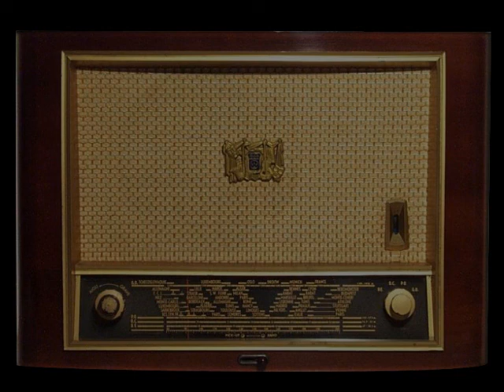De Guerreiro a Payador - Pedro Ortaça - (Vaine Darde/Pedro Ortaça)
De Guerreiro a Payador
Letra: Vaine Darde

Sou o que os historiadores
Procuram lá nas ruínas
Mas não sabem os doutores
Que esta saga não termina
Que ainda restam descendentes
Da terra dos sete santos
E o passado está presente
Em tudo aquilo que canto

Não sabem que a esses escombros
Ainda sirvo de escora
E que carrego no ombros
Trezentos anos de história
Podem pensar que sou louco
Mas eu comprovo na estampa
O que hoje somos poucos
Os fósseis vivos da pampa

Sou filho dos sete povos
Tenho sangue de Sepé
E tudo que digo eu provo
Com juramento de fé
O meu legado é tanto
Nem carece explicações
E até no canto que canto
Ecoa a voz das missões

Guarany fui batizado
E agora pago minhas penas
Sob o símbolo sagrado
Da velha Cruz De Lorena
Porém não sabe que nada
A história do vencedor
Que a lança fez-se guitarra
E o guerreiro payador

Pra manter viva a memória
As pedras ganharam nome
E transformaram em história
O que resta desses homens
Pois mais vale a carcaça
De um templo quase no chão
Que os descendentes da raça
Que vagam changuiando pão.